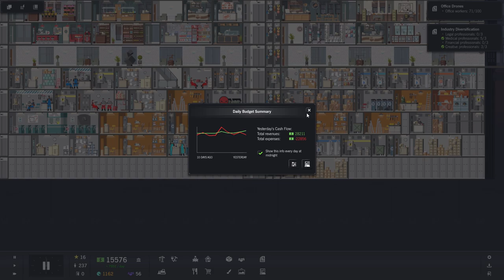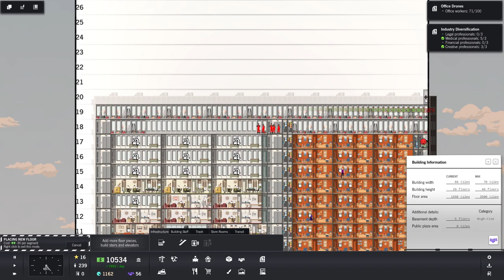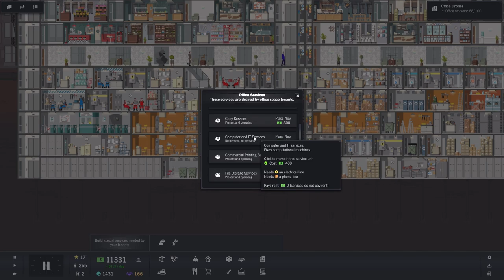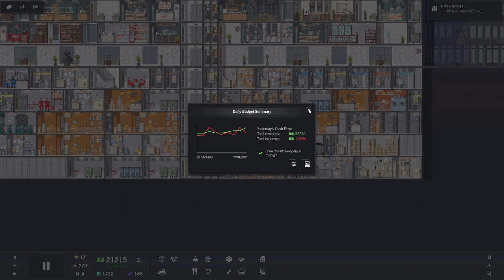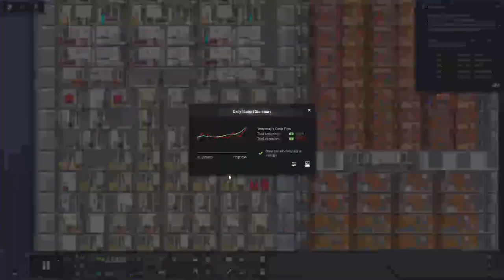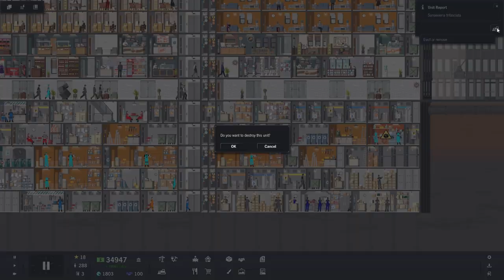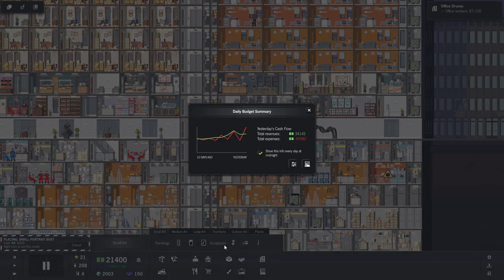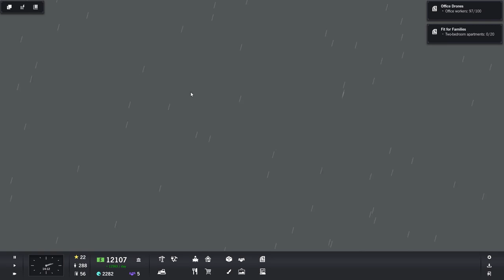Project Highrise *Extended First Taste* - 5. Sky Lobby - Let's Play Project Highrise Gameplay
Welcome back to Project Highrise, a new skyscraper by SomaSim and published by Kasedo Games! The only way for us to build is up, but after so many floors, we need a bit of a break from the hum-drum of offices and apartments!

Project Highrise is an indie tower-construction and management sim, developed  SomaSim and published by Kasedo Games which harkens back to the days of Sim Tower. You'll be tasked to manage the fluctuating moods of your tenants as they navigate a fluctuating economy while working or living, or even shopping at your majestic tower!

You are the ever present manager, tasked with a multitude of goals through the many and varied scenarios, or given free reign to shape the tower of your dreams in the sandbox mode. Build a tower up from scratch, or take charge of a failing highrise and attempt to bring it back from the brink with your expert managerial skills!

Let's Play: Project Highrise *First Taste*